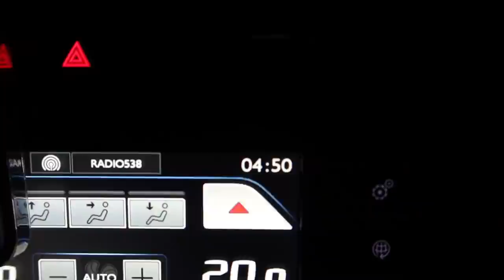OP VAKANTIE MET MIJN VRIEND ☆ VLOG #82 | Femke Meines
EINDELIJK! Mijn vakantie vlog! En ik kan niet wachten om je te laten zien hoe geweldig mijn vakantie was met mijn vriend!
We gingen vaak heerlijk uit eEINDELIJK! Mijn vakantie vlog! En ik kan niet wachten om je te laten zien hoe geweldig mijn vakantie was met mijn vriend!
We gingen vaak heerlijk uit eten, hebben op de jetski gezeten en een dag gevaren!
Kortom een geweldige vakantie!

Liefs, Femke ♥︎

❃ OVER MIJ ❃
Heee! Welkom op mijn Youtube kanaal.
Ik ben Femke Meines, 19 jaar oud en ben een echte Noord-Hollandse girl. Wekelijks vlog ik over van alles en nog wat! Daarnaast maak ik ook andere video’s. Denk aan leuke Q&A’s, praatvideo’s en nog veel meer! Ook ben ik naast zangeres & presentatrice ook nog eens actrice!